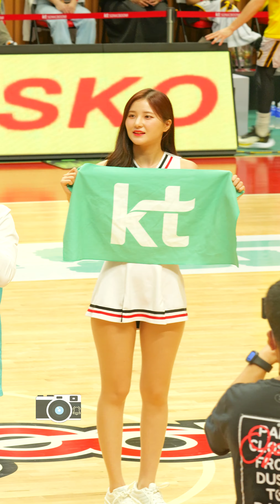KT소닉붐 챔피언전 진출 일등공신 | 김해리 치어리더 Kim haeri KT소닉붐 소닉걸스 캠 | Cheers Cam 240422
20240422

KT소닉붐 소닉걸스

김해리 치어리더

KT소닉붐 아레나 입니다.